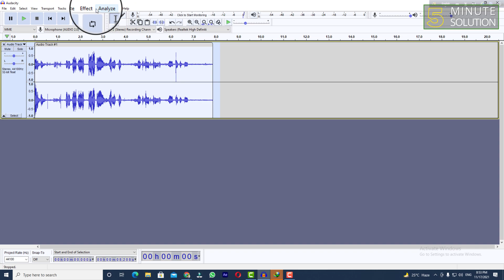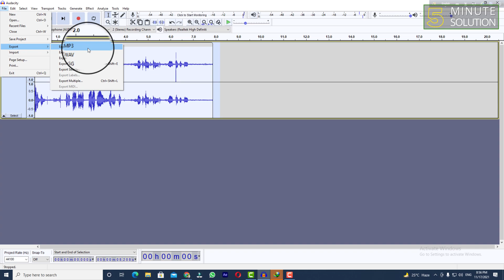How to change voice pitch in audacity 2024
How to change pitch in Audacity
Open the Audacity recording where you wish to change the pitch. ...
Click the word "Effect" at the top of the screen, then select "Change Pitch…" ...
Now use the slider in the popup window to raise the audio to a higher pitch (slide right), or a lower pitch (slide left).

▼ Related Keywords ▼

"how to change pitch in audacity without changing speed"
"how do you change the pitch of a sound wave"